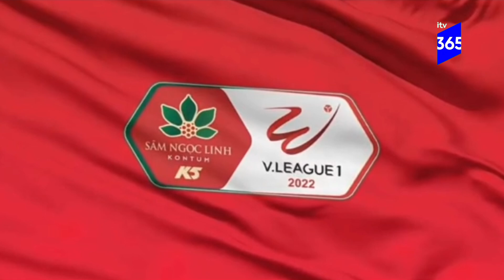BRAXOPHONE SPENT ALL IN USA TO LISTEN V.LEAGUE 1 MUSIC IN REALITY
OFTER iTV365 SOCIAL
X: X.COM/iTV365GLOBAL
OFFICIAL PAGE: iTV365.COM
iTV NEWS ONLINE NEWSPAPER: iTVNEWS.COM
iTV SERIES GENERAL PAGE: iTVSERIES.COM